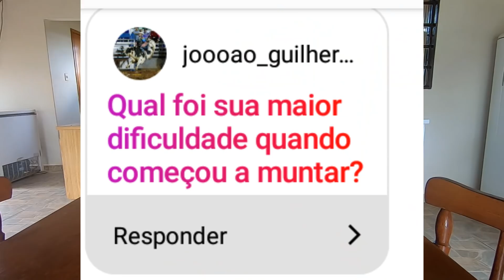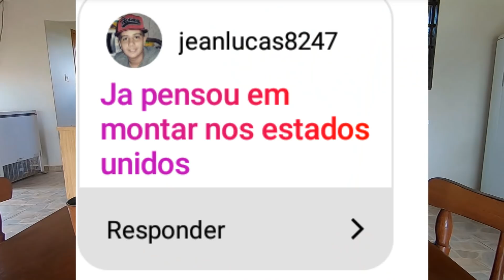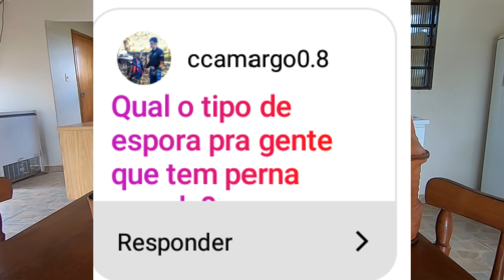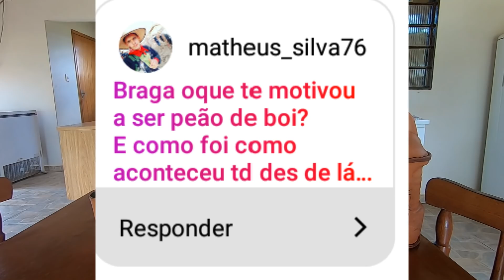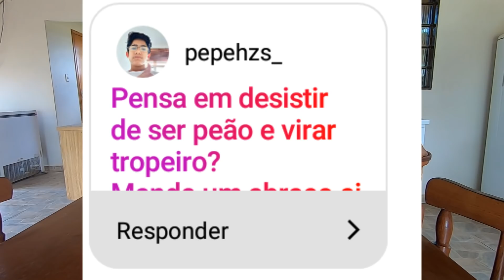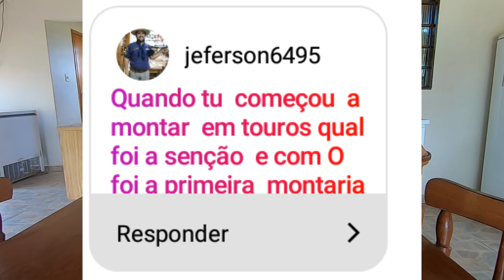Nelore Doido está de volta || Vida Rústica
SITE DA CNAR

REGULAMENTO TOUROS

REGULAMENTO CUTIANO

Caixa Postal do Canal:
Tanabi – SP
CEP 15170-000